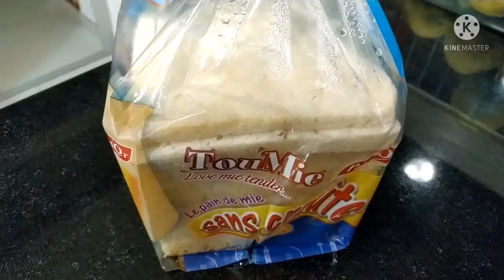Egg Sandwich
Egg Sandwich#Egg Recipe#Simple Recipe#JoAgapito's Cuisine